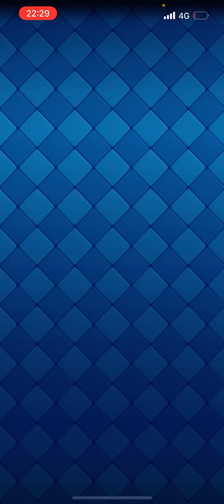【クラロワ】1番楽しいデッキ見つけたwww無限マジアチャ気持ち良すぎ